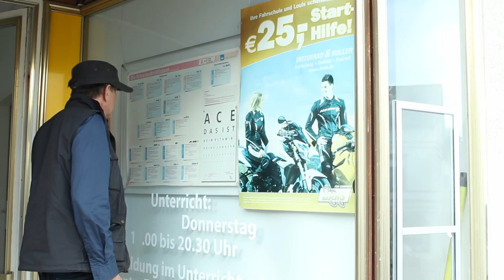Barrierefrei Tipps für Geschäftsinhaber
[_ Social Media _]